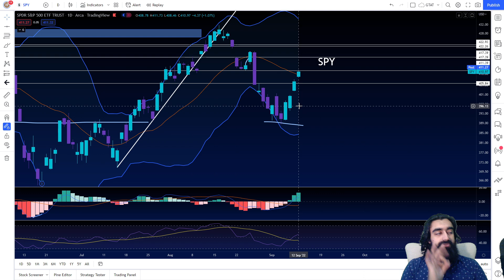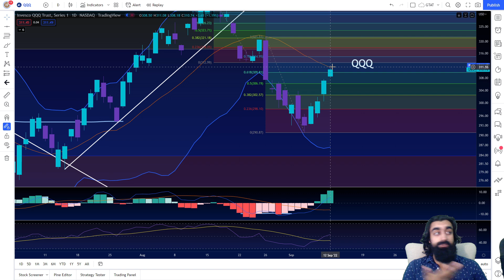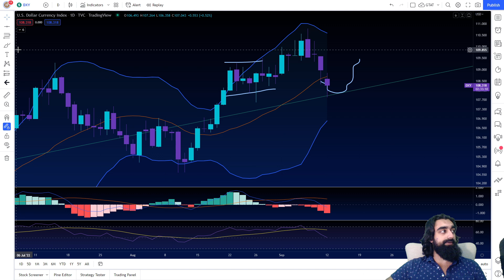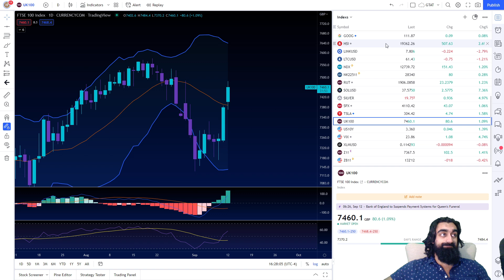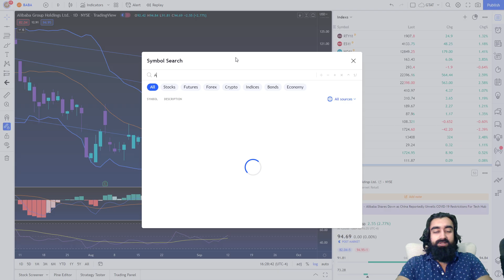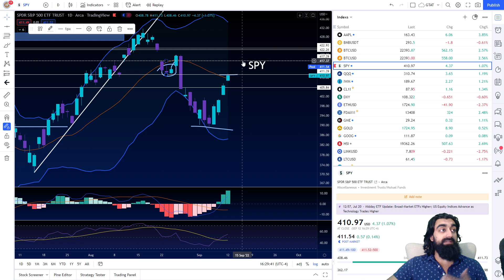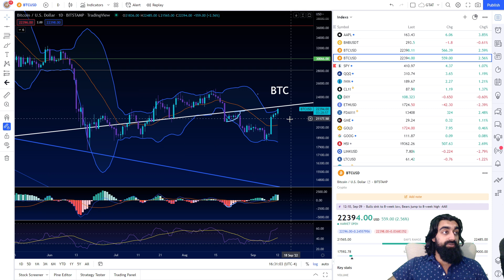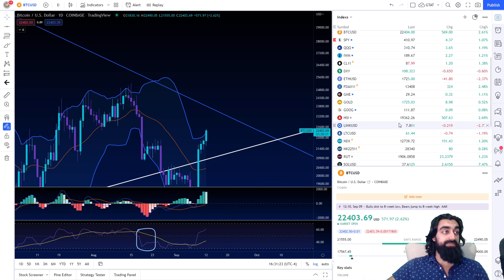Short Term Bullish, But For How Long? // SP500 Nasdaq 100 SPY Stock QQQ IWM Stock Market Analysis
Time Stamps:
Sp500 VIX (SPY SPX CRUDE OIL CL)
Russell 2000 (IWM RUT)
Nasdaq 100 (QQQ NDX) 30 year bonds​ AMZN MSFT GOOG AAPL
BTC BITCOIN ETH ETHEREUM